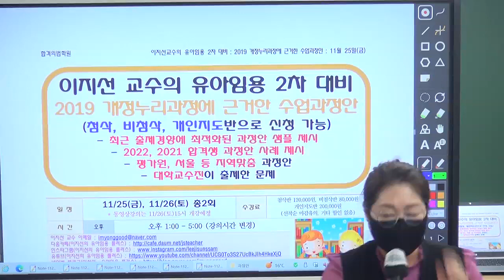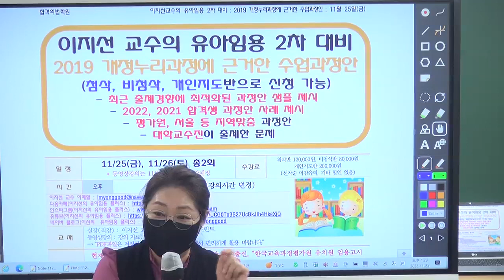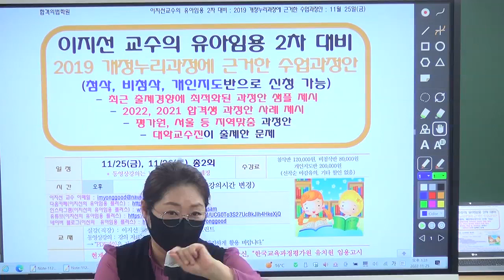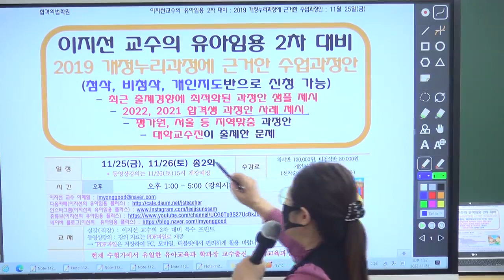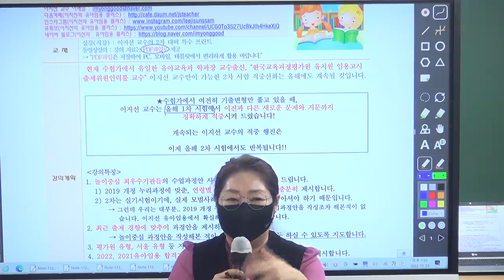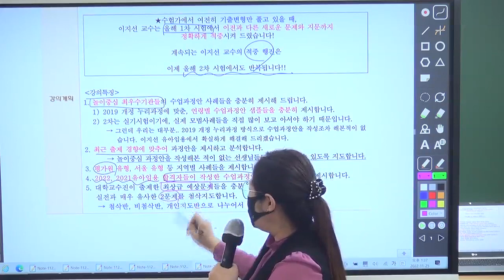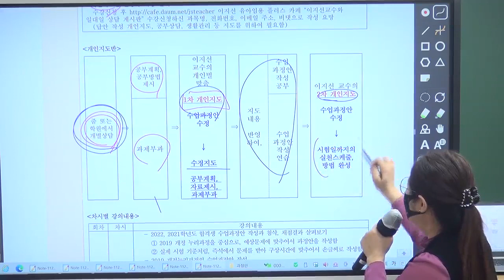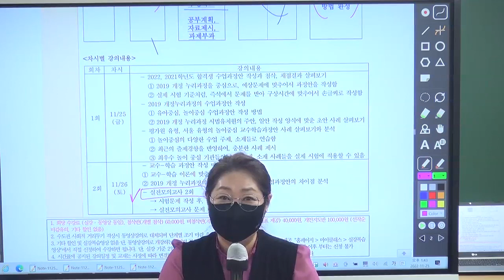[이지선 유아임용] 이지선 유아임용2차 2019 개정누리과정에 근거한 수업과정안 OT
[강의특징]
1. 놀이중심 최우수기관들의 수업과정안 사례들을 충분히 제시해 드립니다.
1) 2019 개정 누리과정에 맞춘, 연령별 수업과정안 샘플들을 충분히 제시합니다.
2) 2차는 실기시험이기에, 실제 모범사례들을 직접 많이 보고 아셔야 하기 때문입니다.
→ 그런데 우리는 대부분. 2019 개정 누리과정 방식으로 수업과정안을 작성조차 해본적이 없
습니다. 이지선 유아임용에서 확실하게 해결해 드리겠습니다.

2. 최근 출제 경향에 맞추어 과정안을 제시하고 분석합니다.
→ 놀이중심 과정안을 작성해본 적이 없는 선생님들도 모두 하실 수 있도록 지도합니다.

3. 평가원 유형, 서울 유형 등 지역별 사례들을 제시합니다.

4. 2022, 2021유아임용 합격자들이 작성한 수업과정안 사례들을 충분히 제시합니다.

5. 대학교수진이 출제한 최상급 예상문제들을 충분히 다루며,
 실전과 매우 유사한 2문제를 첨삭지도합니다.
→ 첨삭반, 비첨삭반, 개인지도반으로 나누어서 운영함